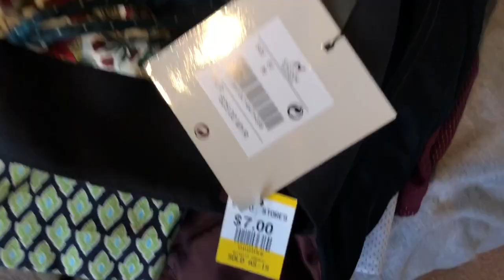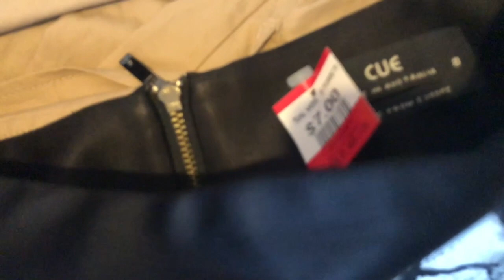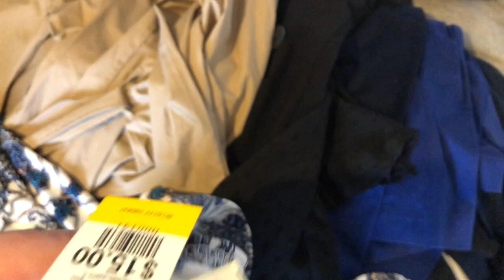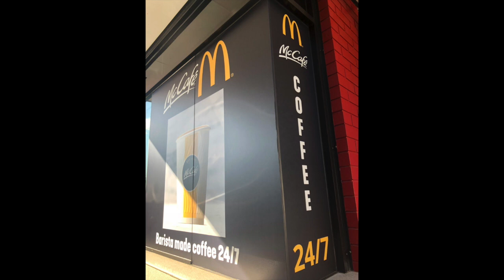A Day in the Life of a Reselling Mum | eBay Australia Seller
In this video I take you through my day as a full time reseller. I make money online selling on eBay and love to share my journey with my YouTube followers.